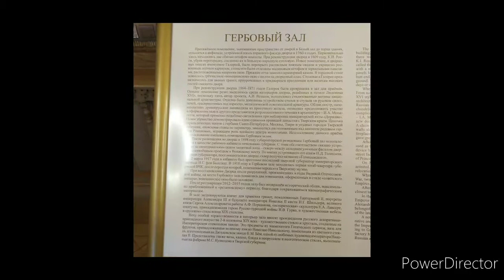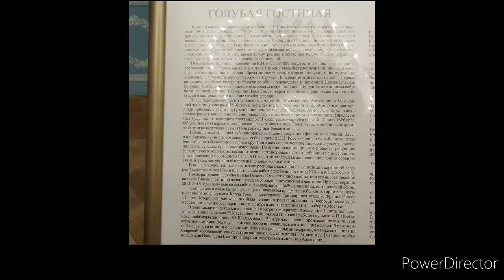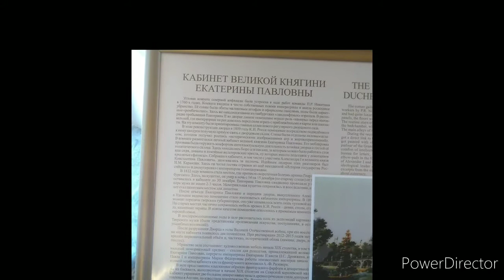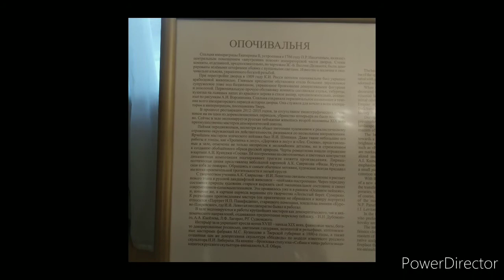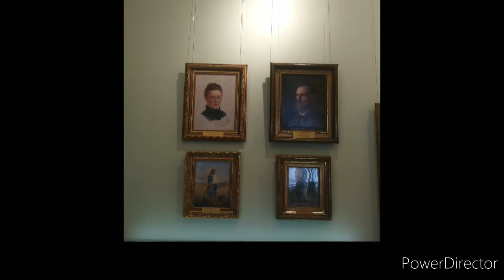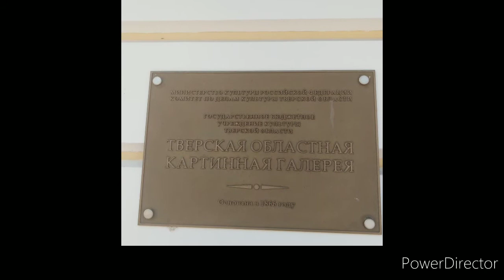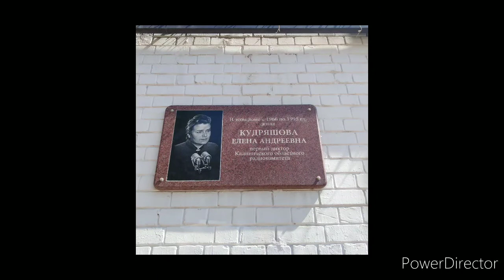Экскурсия в картинную галерею в городе Тверь и экскурсия в Тверской Арбат